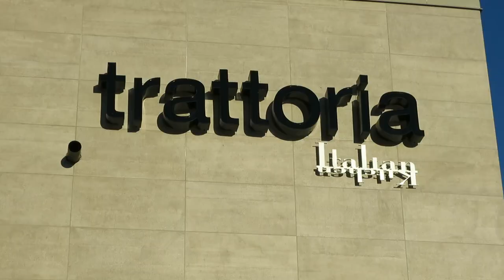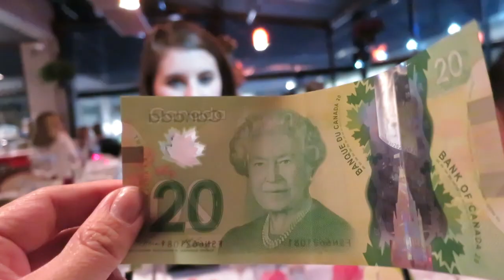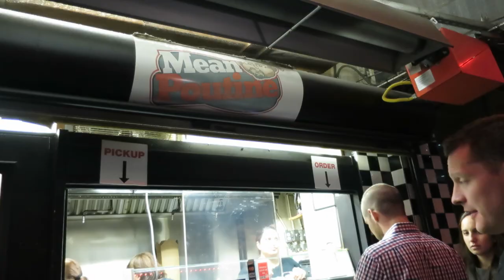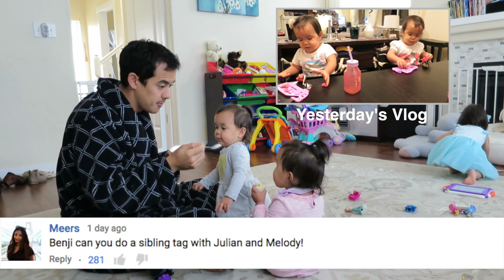Baby Does My Makeup! - September 26, 2015 - ItsJudysLife Vlogs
Judy's Links

Benji's Links

Vlog Camera We Use:

Blendtec Blender